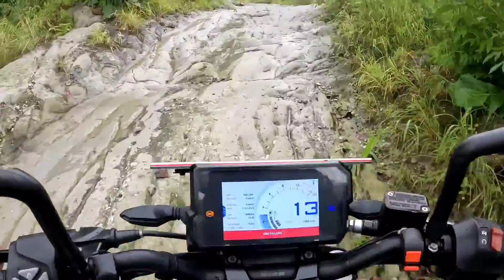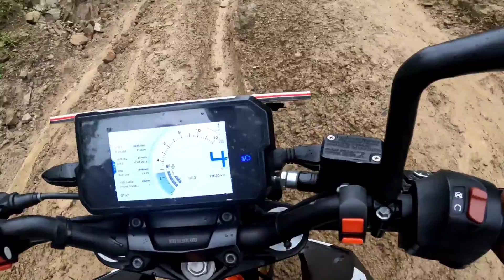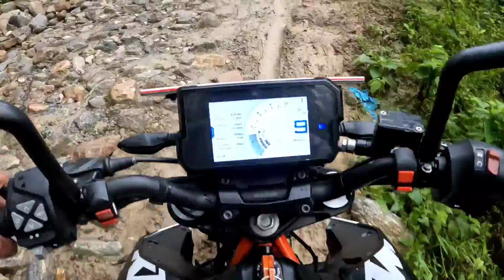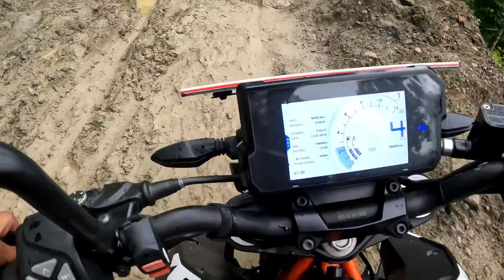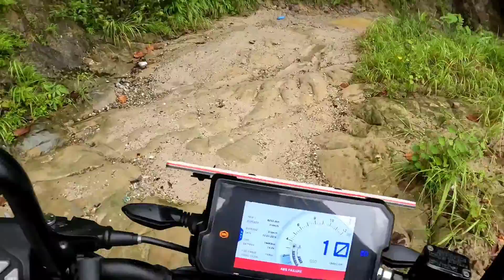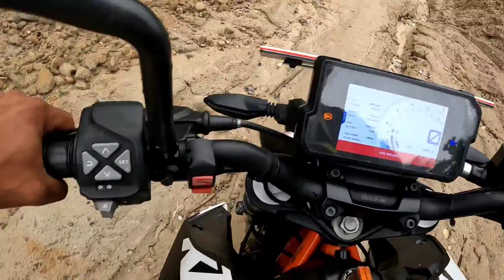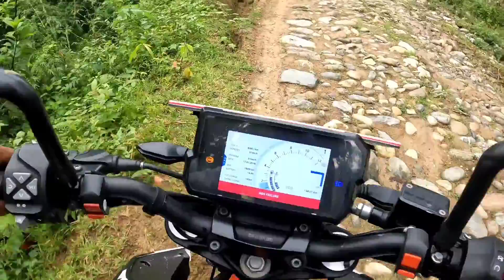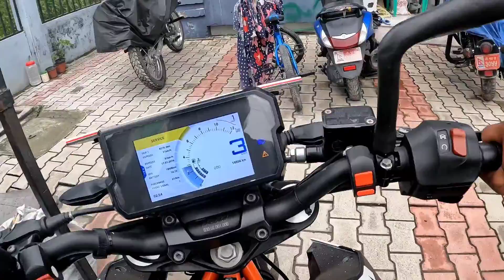Full off road solo ride 390 duke ❤️